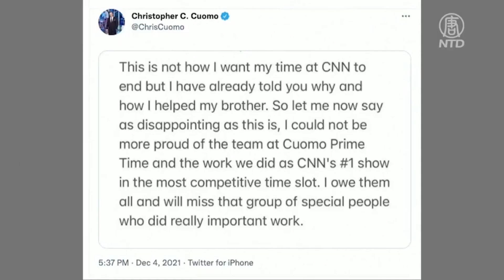美國有線電視新聞網CNN解僱了該台的知名新聞主播克里斯•庫莫，原因是他在幫助其兄長、陷於性騷擾醜聞的前紐約州長安德魯•庫莫過程中違反了行業倫理。